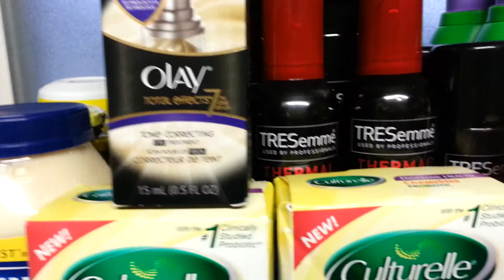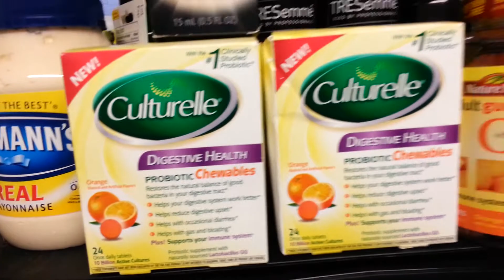Small Walgreen Haul